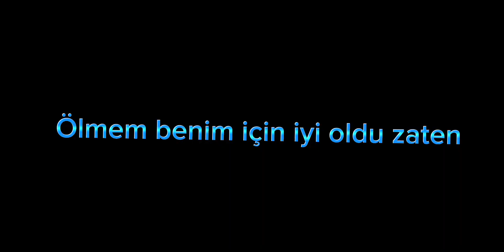Kağan İpek Boş Zamanlarında Ne Yapıyor